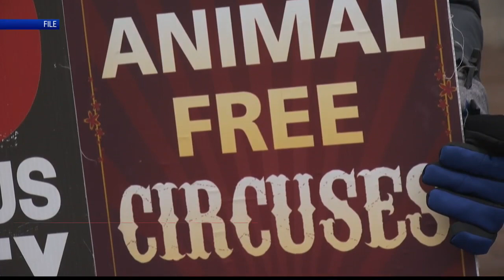Hadi Shrine Circus retiring elephants from shows